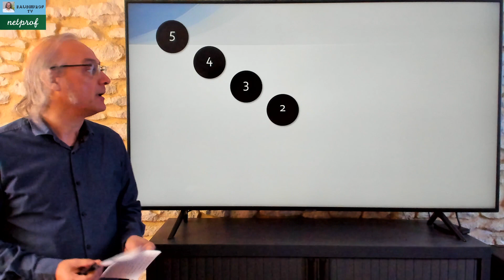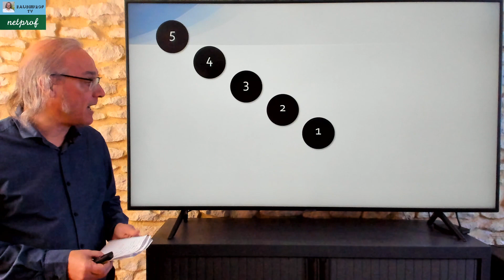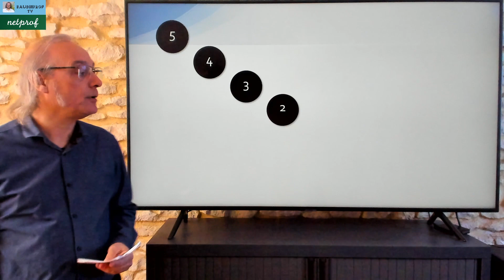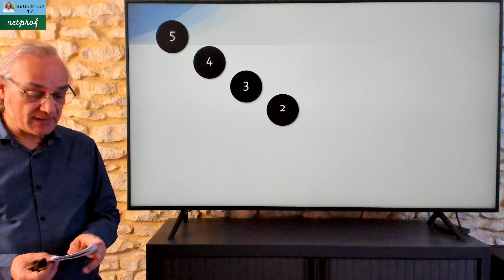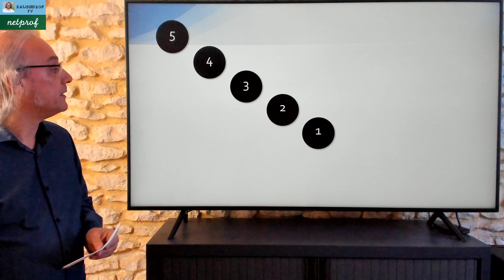Questions pour un confiné - Émission 6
Retrouvez 10 villes françaises.

Petite erreur, le stade de France a été inauguré en 1998 et non en 1948.